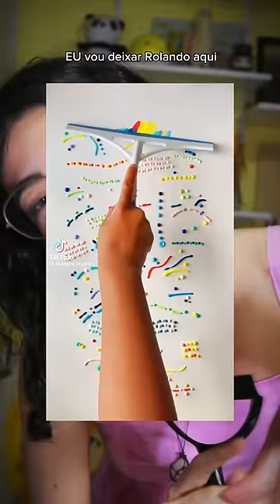DESENHANDO COM COISAS QUE NÃO SÃO DE DESENHO - RODINHO DE PIA